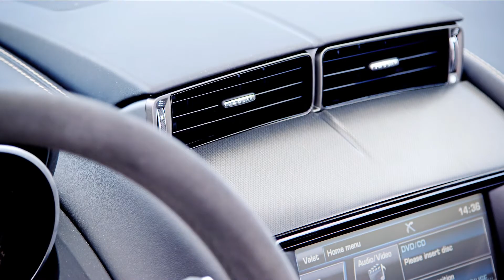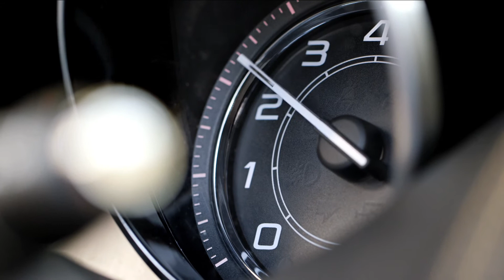Jaguar F-Type S - RawAutos.com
Jaguar have revealed the all-new F-Type at the 2012 Paris Motor Show. Head over to RawAutos.com for full pictures and details.